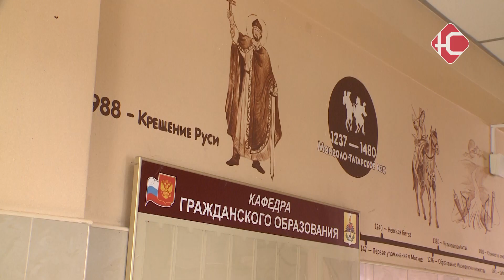К учебному году готовы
Сегодня в  Нефтеюганске завершилась приемка  детских садов, учреждений дополнительного образования и школ   Специальная комиссия проверила 33 учреждения города на готовность к новому учебному году.